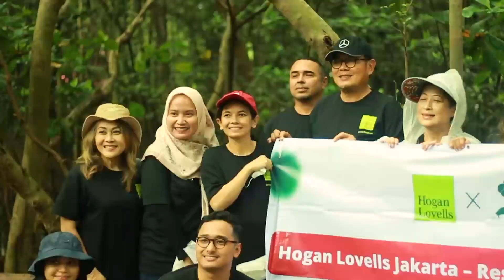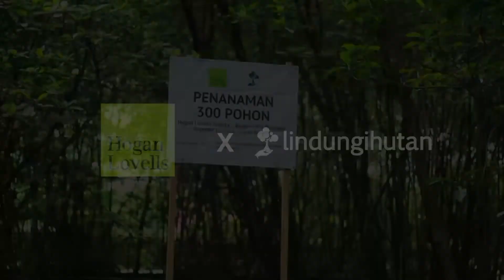Hogan Lovells Jakarta – Responsible Business: Together to Make Jakarta Greener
Hogan Lovells DNFP Jakarta merupakan salah satu jaringan firma hukum global yang berkompeten menangani berbagai kebutuhan perusahaan dan menaungi lawyers terbaik.

Melalui kerjasama dengan LindungiHutan, Hogan Lovells DNFP Jakarta menjalankan program penghijauan dengan menanam 325 pohon mangrove di kawasan Ekowisata Hutan Mangrove PIK, Jakarta Utara.

LindungiHutan.com adalah startup untuk kolaborasi, kerjasama dan donasi online untuk konservasi alam dan hutan Indonesia.